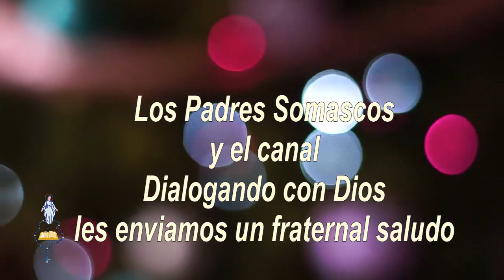Acción de gracias. Feliz año 2023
Padres Somacos Dialogando con Dios.